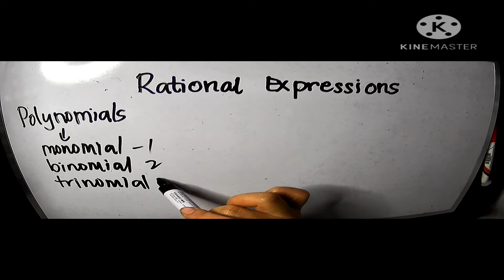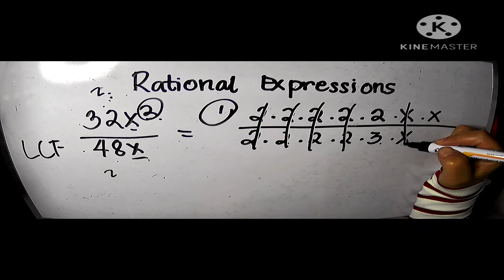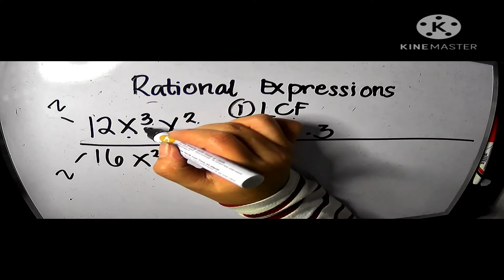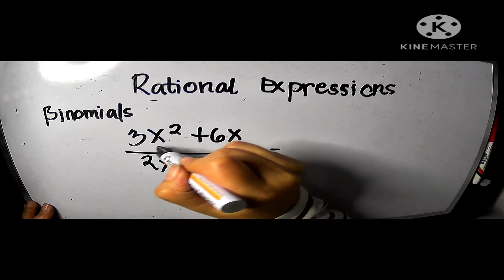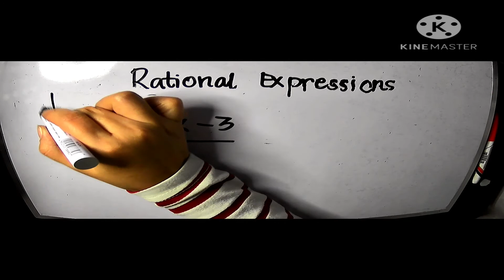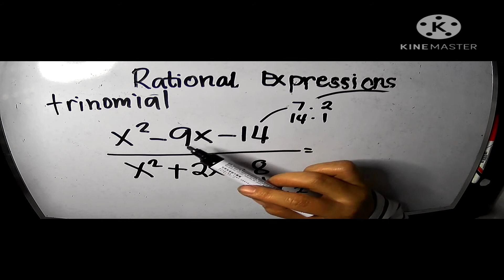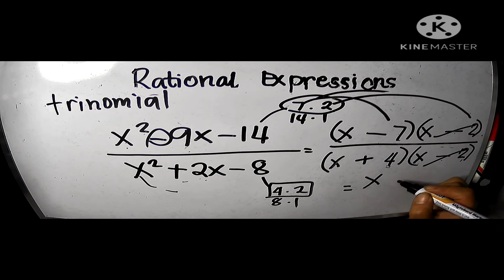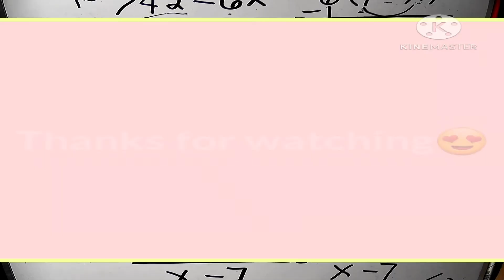How to Simplify Rational Expressions||Tagalog|| T.ALyn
This video was based on Grade 8 Module 6, Simplifying Rational Expresions.